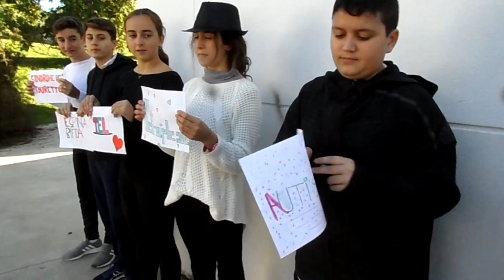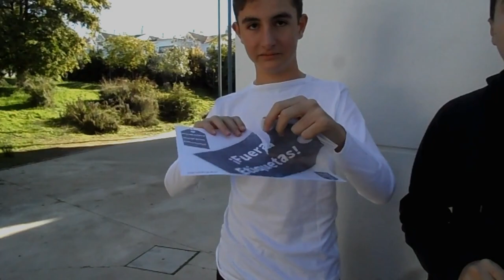¡¡¡FUERA ETIQUETAS!!!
El alumnado de 1º de ESO, realiza esta campaña para concienciar de la importancia de romper las etiquetas que la sociedad pone a las personas diversas.